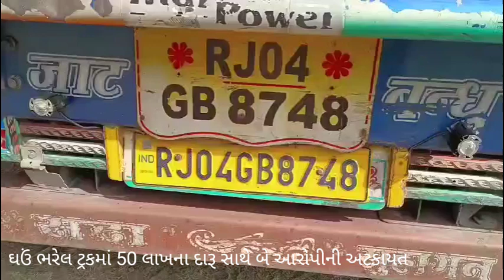બોટાદમાં 1100 દારૂની પેટીઓ સાથે બે આરોપીની અટક